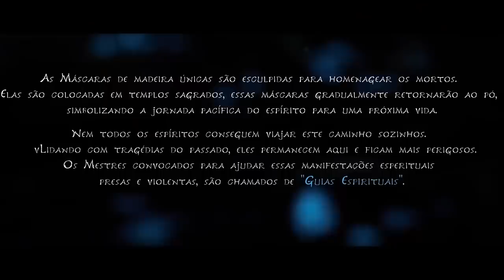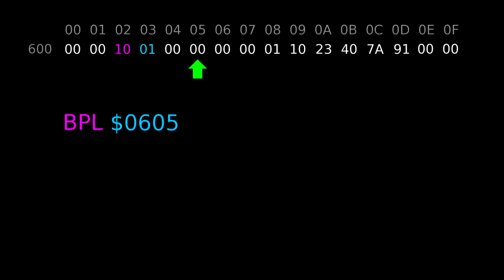Jogos que você pode ZERAR antes do PLANEJADO pelos CRIADORES!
➤ PSN: hadessama94